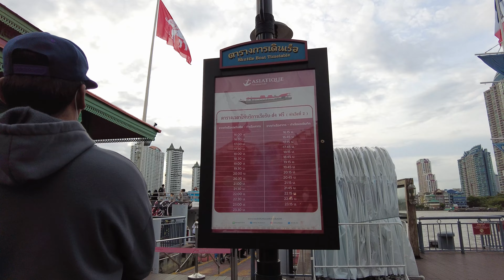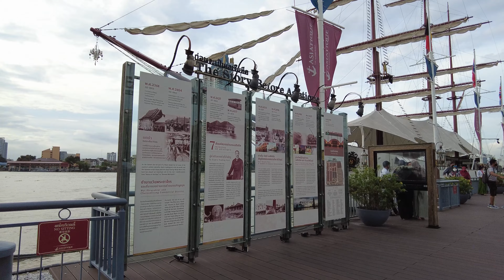[4K] Asiatique The Riverfront เอเชียทีค | Bangkok Virtual Walking Tour | Thailand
[4K] Asiatique The Riverfront | Bangkok Virtual Walking Tour | Thailand
Location : Asiatique The Riverfront, Bangkok , Thailand
Recorded : 6 Aug 2022, 17.30 (Evening Walk)
Weather : Partly Cloudy
Temp : 31°C